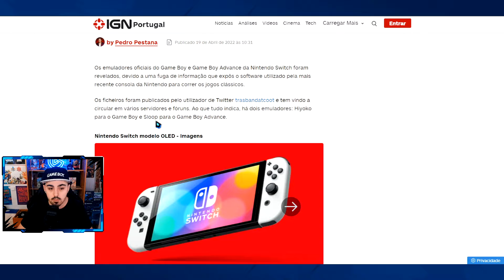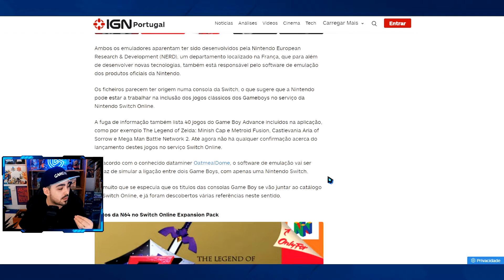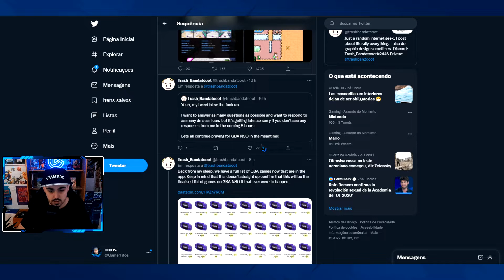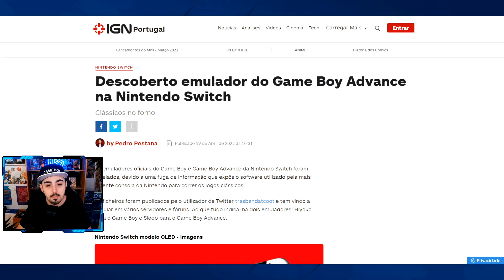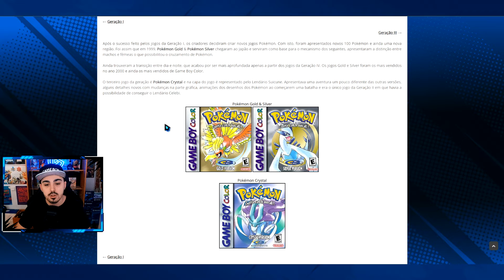POKÉMON DO GAMEBOY COM ONLINE PARA A NINTENDO SWITCH!? (PORTUGUÊS)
VAMOS FALAR SOBRE A NOTICIA DE QUE A NINTENDO SWITCH VAI TER JOGOS DE GAMEBOY E GAMEBOY ADVANCE, O QUE SIGNIFICA QUE POKÉMON DA GEN 1-3 NA SWITCH VAI SER UMA REALIDADE! O QUE ACHAM??

Este é um vídeo sobre novidades da Nintendo Switch onde falamos de o possível Virtual Console de GameBoy e GameBoy Advance na Switch com jogos de Pokémon!